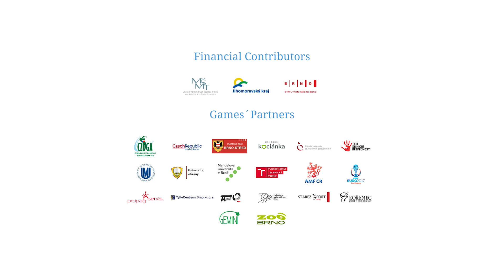Rozhovor - Taťána Malá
"Emil Open je hlavně o lidských příbězích." ❤️🐤🍀
/ "Emil Open is mainly about life stories." ❤️🐤🍀